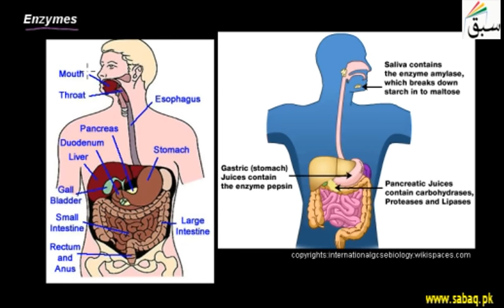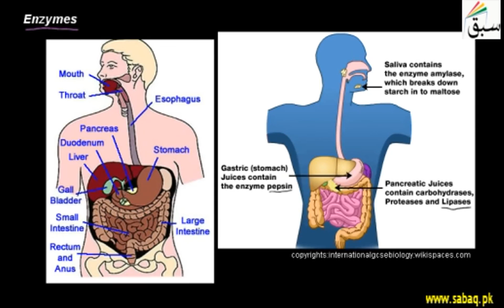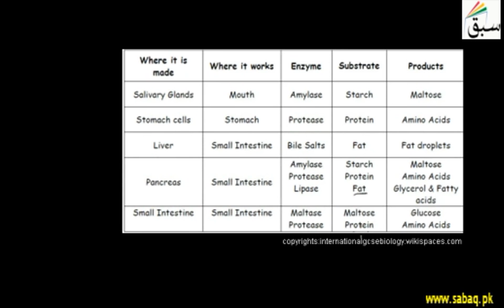Enzymes, Biology Lecture | Sabaq.pk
Digestive enzymes are complex proteins naturally produced by body to help digest & breakdown food
This video is about: Enzymes. Practice tests and free video lectures for Physics, Chemistry, Biology, Math’s, Computer Science, English & more subjects are also available at Sabaq.pk. So, subscribe to Sabaq.pk/Sabaq Foundation now and get high marks in your exams.

CLASSES WE COVER AT SABAQ.PK / SABAQ FOUNDATION:

1. KG
2. Class 1
3. Class 2
4. Class 3
5. Class 4
6. Class 5
7. Class 6
8. Class 7
9. Class 8
10. Class 9
11. Class 10
12. Class 11
13. Class 12
14. Class 13
15. Class 14
16. MCAT
17. ECAT
18. CSS

BOARDS WE COVER AT SABAQ.PK / SABAQ FOUNDATION:

1. FBISE
2. Sindh Board
3. KP Board
4. Balochistan Board
5. Cambridge

STUDY MATERIAL WE OFFER AT SABAQ.PK / SABAQ FOUNDATION:

1. Physics Lectures
2. Chemistry Lectures
3. Mathematics Lectures
4. Biology Lectures
5. English Lectures
6. General Science Lectures
7. Computer Science Lectures
8. General Math Lectures
9. Accounting Lectures
10. Statistics Lectures
11. Advance Accounting Lectures
12. Cost Accounting Lectures
13. Practice Tests
14. Physics Practical
15. Chemistry Practical